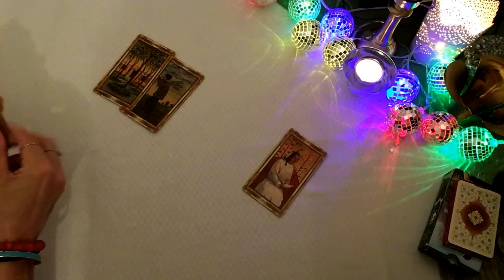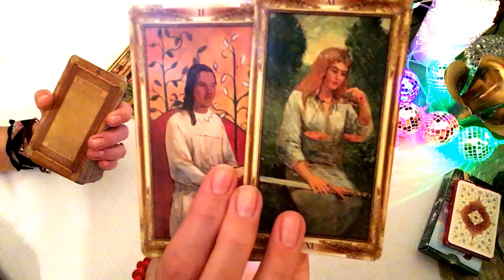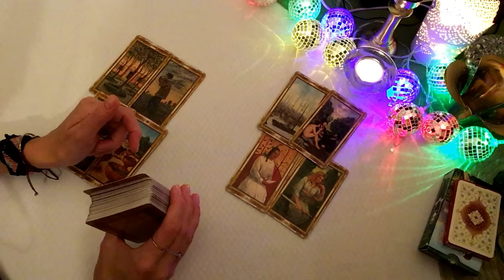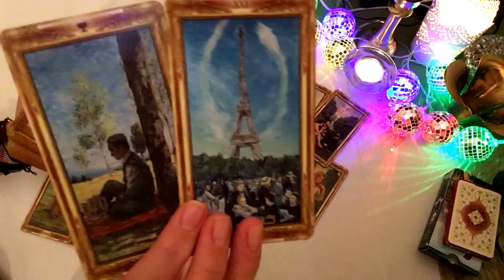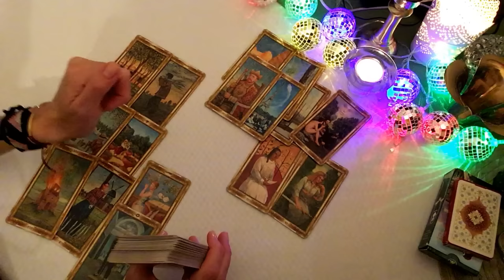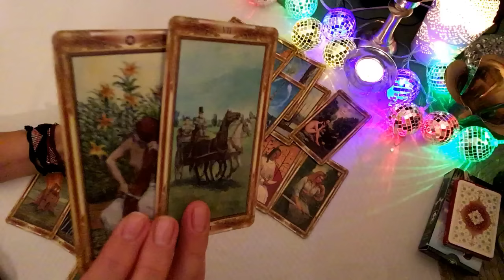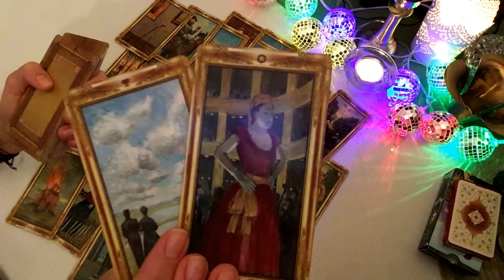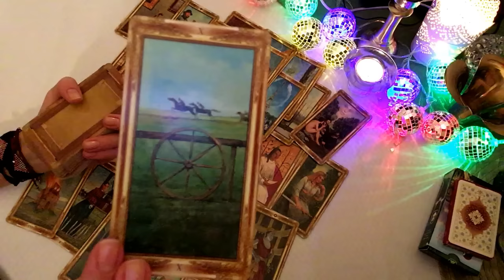ВЕСЫ и Декабрь2017 Таро-гадание